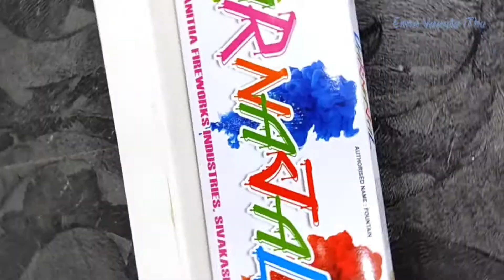💥Vanitha crackers Sivakasi 2022 | Direct factory Outlet💥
Vanitha Crackers Sivakasi have introduced V-series which are dedicated fireworks for kids.
These fireworks could be a ultimate fun for kids.

Address :
3-AA Maruthupandiar mettu street, Sivakasi,